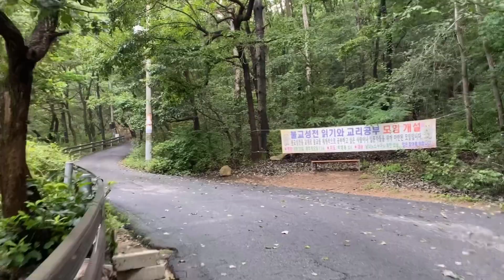산책 맑을 날 여름 - 20230725 호암사 방향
아침엔 습도가 높아 약간 더운 느낌 호암사 방향